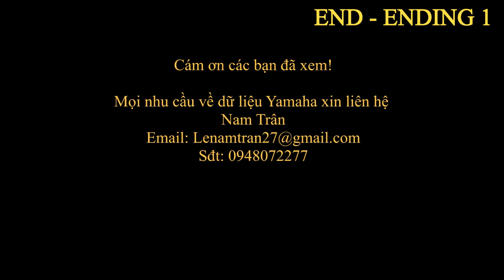Demo Style Tango 2 lnt (9 tiết tấu) || Yamaha Nam Trân V2 - 2019 || Demo 16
Nam Tran Yamaha Sample (S770/970/775/975/SX700/900/Tyros/Genos)
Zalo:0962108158